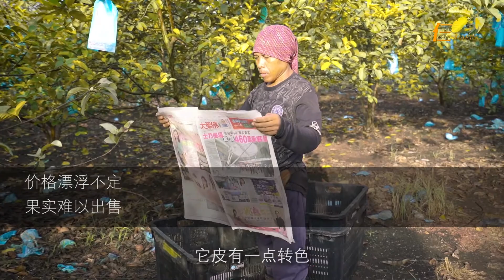面对无良收购商的打压！？10个月的心血泡汤！！？|农民的心声|【Muar Tangkak 木瓜园】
大马农民的心声 木瓜园 听听农民和农师傅怎么说？
大马农民业的故事, 农民的心声！？|经营心得|农民的辛酸历程

一些你或许不了解的事情，对于农民现今的状况他们不只是一味地在包受着天灾的煎熬还要面对一群不良批发商的乘火打劫，就地压价使他们血本无归。

农民销售给收购商的价钱相比之前简直有天壤之别！价钱的差距绝对吃你一惊，是令人意想不到的价钱。 因为雨水季节的来临造成淹水，有许多果实都惨遭淹没，这已让农民非常吃不消，有许多果实不能销售到市场都已经腐烂了，10多月来的心血完全泡汤，一个果实都不剩。

布丁 production